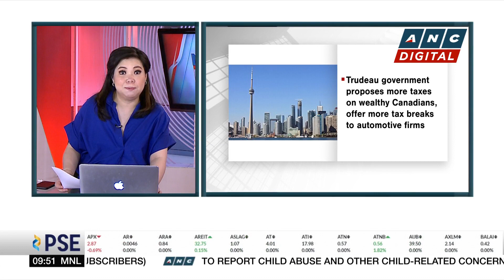Musk expected to meet with space startups during India visit | ANC